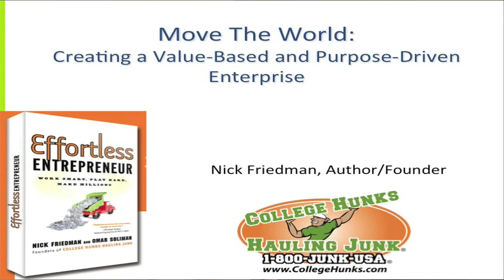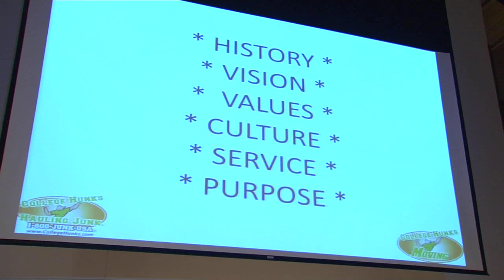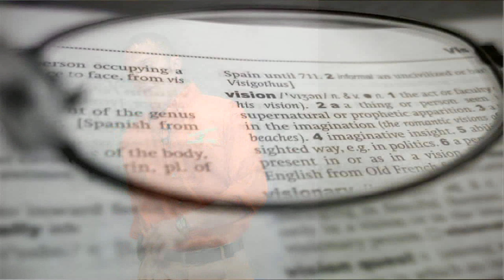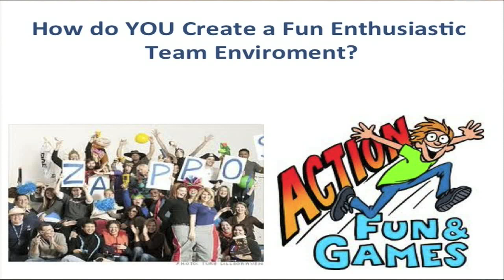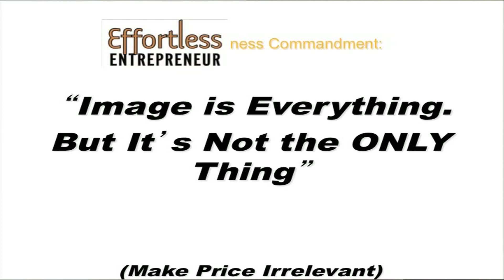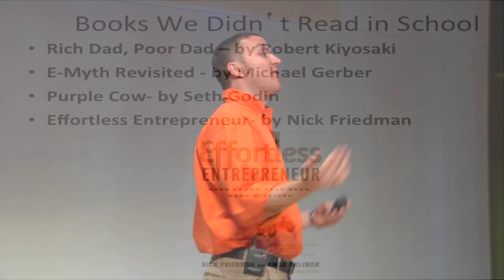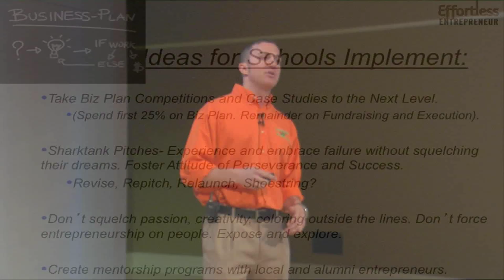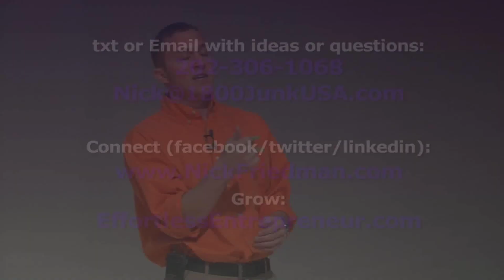Bolin Innovation Forum Featuring Entrepreneur Nick Friedman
The Jane and Pat Bolin Innovation Forum brings transformational thought-leaders to TCU to share their innovative insights with Neeley School students, faculty, staff and the DFW community. The forum is held in conjunction with the Values and Ventures program at the Neeley Entrepreneurship Center.

Nick Friedman
Cofounder, College Hunks Hauling Junk
Co-author, Effortless Entrepreneur